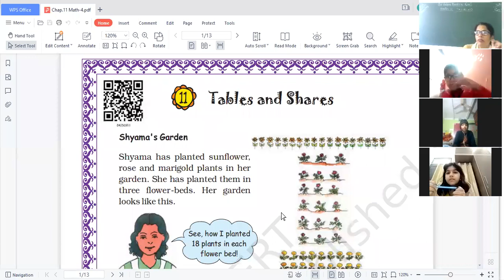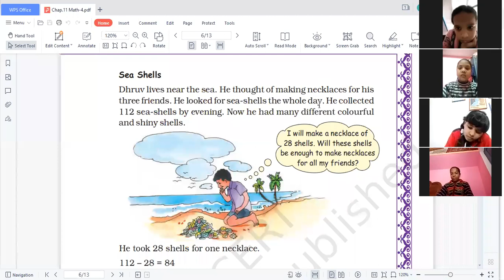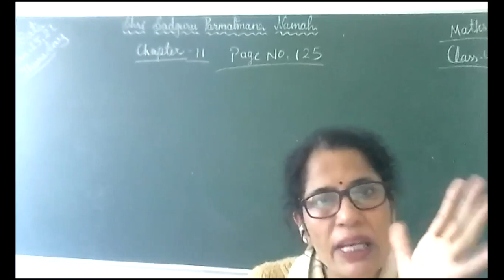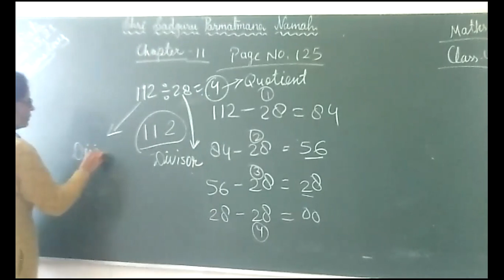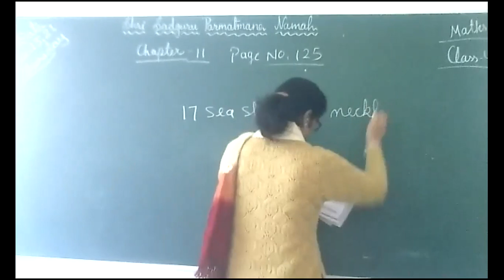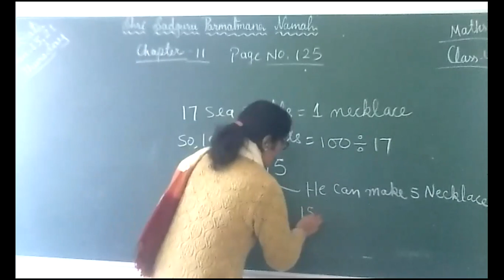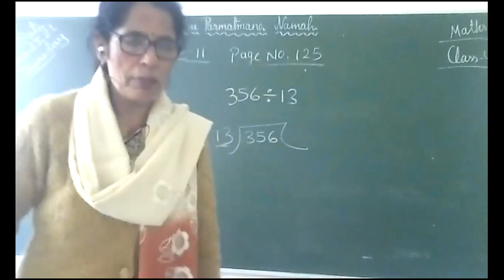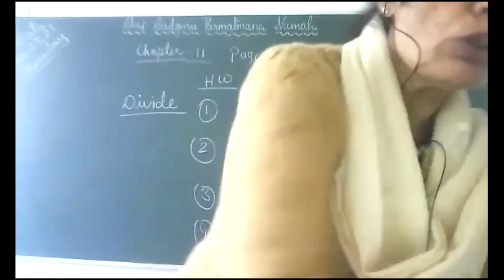Class 4 Maths Chap-11 Page No.125